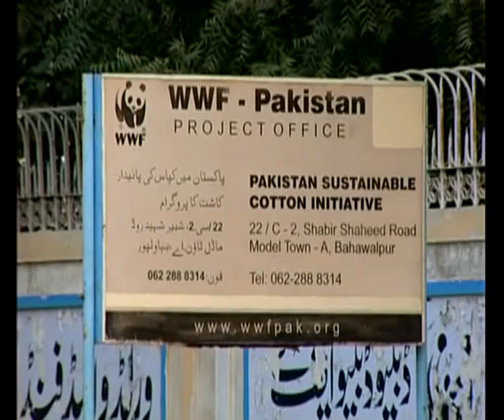Kapas ki godh-Part1.MP4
WWF Pakistan's project about cotton production ,shot in Bahawalpur Pakistan.This is Amaan Farhan's [Hamza] first play as an actor.